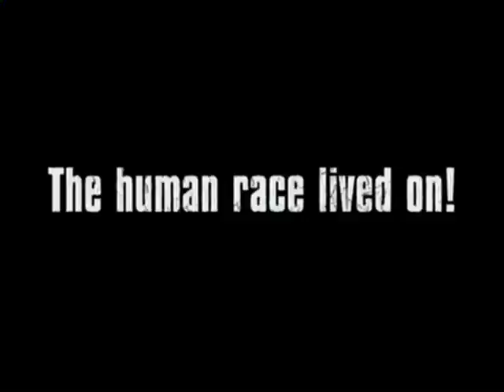Let's Play Fist of the North Star Ken's Rage [Hard Mode 1-1] Part 1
I love this game a lot and am so happy it got an international release.  I put 100 or so hours into the JP version and for this one I put around 50 in.  This is a hard mode run through on my current file which has a maxed out Kenshiro.

I was debating whether or not to start a new file and roll with a weak Kenshiro but I decided against it as I want this to be fairly quick run through Story mode and I honestly don't think anyone cares enough to watch a Muso LP.